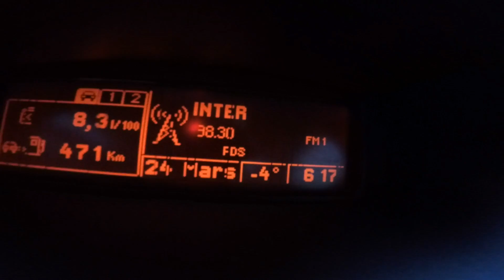Scott Powder Days 2018 Serre Chevalier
J'ai participé cette année aux Scott Powder Days à Serre Chevalier pour faire de la freerando.
Super ambiance, petit groupe, matos au top.
Ca vallait bien les heures de route !

Comptez sur moi l'an prochain !

On m'avait prêté des Super Guide 88 en 168cm montés avec des fixations Plum (Guide M ?) et une paire de bâtons qui va bien, materiel beaucoup plus léger que mon matos perso !

Titre:  Plastic and Flashing Lights
Auteur: Professor Kliq